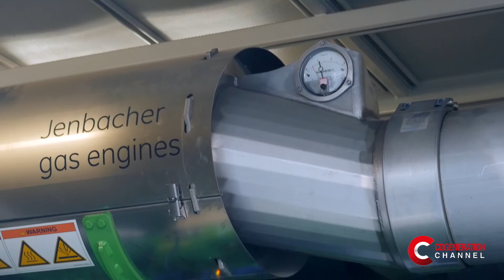Efficientare la produzione di bicchieri di plastica con un impianto CHP da 2,7 MW - English Subt.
A 2.7 MW plant makes manufacturing of disposable plastic cups more efficient

IT - Dagli anni '70 Flo produce articoli monouso di plastica come bicchieri, piatti e posate. Spinta dalla volontà di emergere dalla concorrenza e per abbattere i costi aziendali, nel 2015 l'azienda ha installato un impianto di cogenerazione della potenza di 2,7 MW. L'energia elettrica prodotta dall'impianto viene utilizzata per il 100% mentre quella termica per l'80%. La peculiarità di questo impianto sta nella presenza di un assorbitore a bromuro di litio che permette di trasformare l'acqua calda in fredda utilizzata per raffreddare stampi e altri macchinari. Grazie all'elevata efficienza dell'impianto Flo ottiene certificati bianchi e, in funzione dei benefici ottenuti, l'azienda ha deciso di installare un nuovo impianto presso una filiale.

EN - Flo has been producing disposable plastic items like cups, plates and cutlery since the 1970s. Wanting to rise above the competition and cut down operating costs, the company installed a 2.7 MW cogeneration plant in 2015. The energy produced by the plant meets 100% of the company’s electricity needs and 80% of its heating needs. What makes this plant unique is a lithium bromide absorber able to transform hot water into cold water, which is then used to chill moulds and other machinery. Flo is accruing white certificates as a result of the plant’s extremely high efficiency and to leverage the benefits, the company recently decided to install a new plant at one of its branch factories.